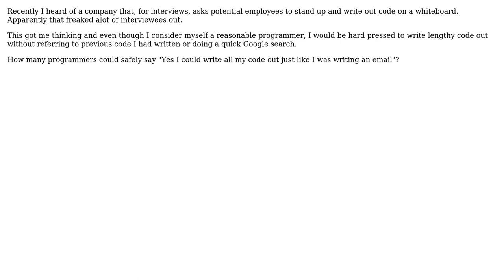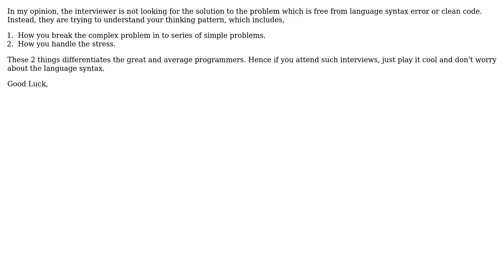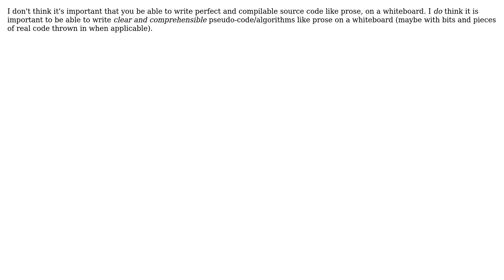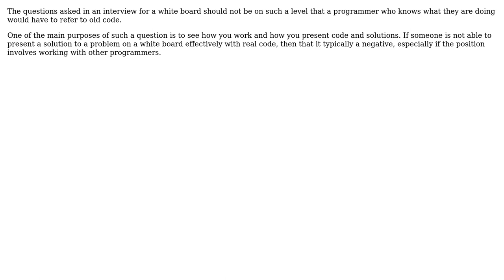Software Engineering: How important is to be able to write code like you would write prose?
With thanks & praise to God, and with thanks to the many people who have made this project possible! | Content (except music & images) licensed under CC BY-SA | Music | Images & others | With thanks to user Walter user Martin Wickman user jzd user justkt user JeffO user FrustratedWithFormsDesigner user benhowdle89 user Adam Crossland and the Stack Exchange Network Trademarks are property of their respective owners. You are responsible for your own actions.